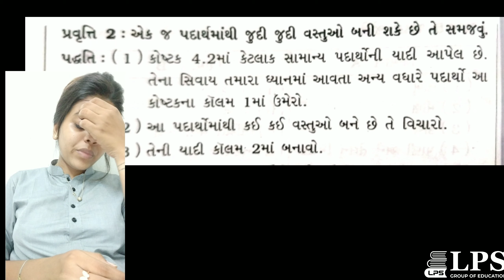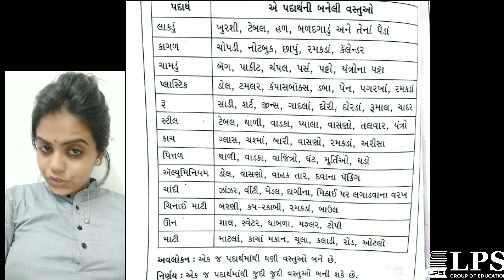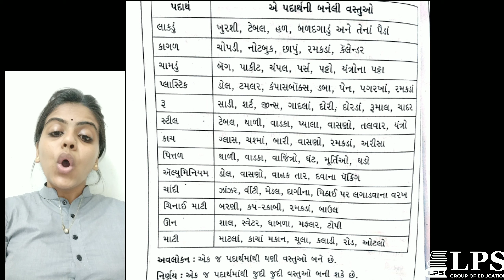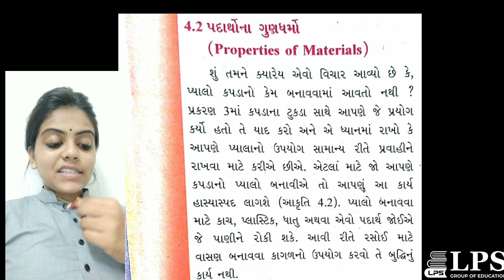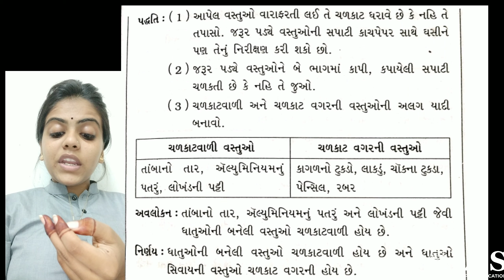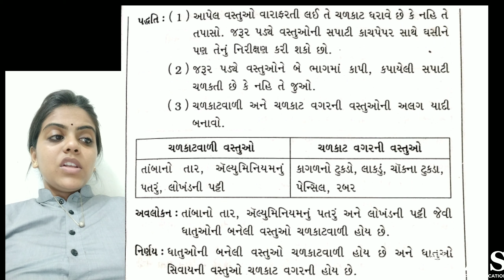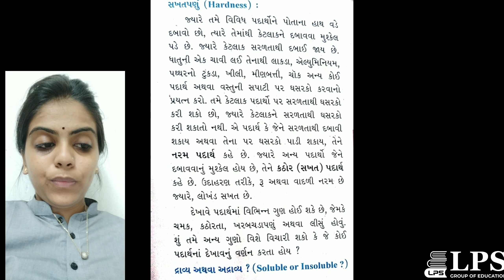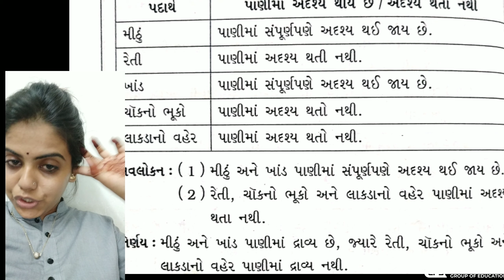ધોરણ 6 વિજ્ઞાન પાઠ 4 ભાગ 2